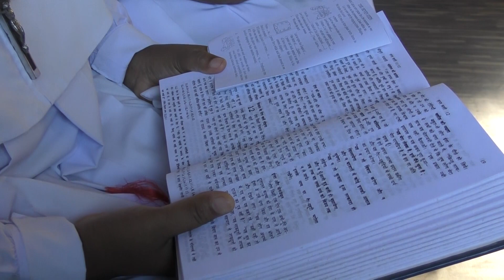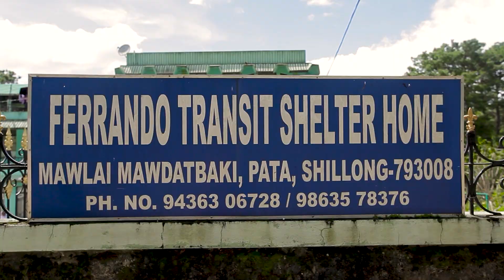GSFS 2022 MSMHC ENG